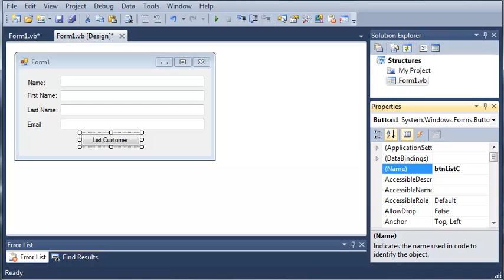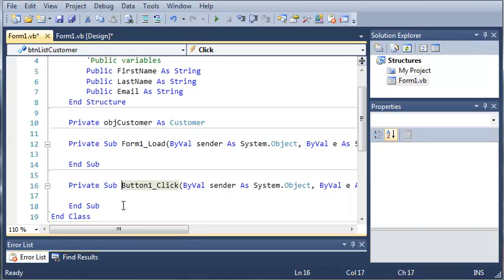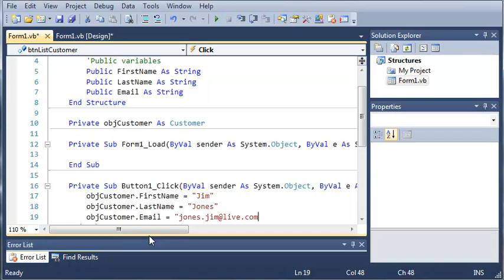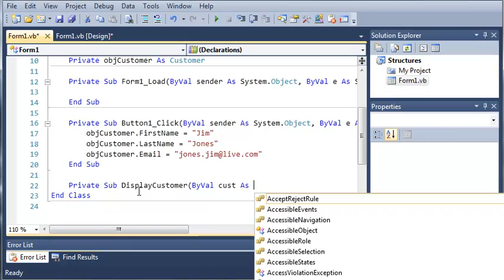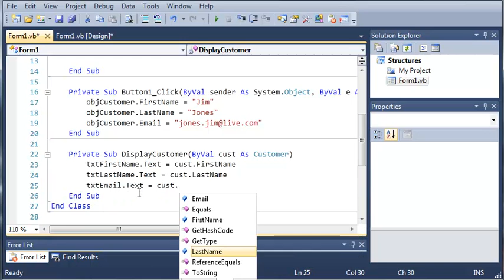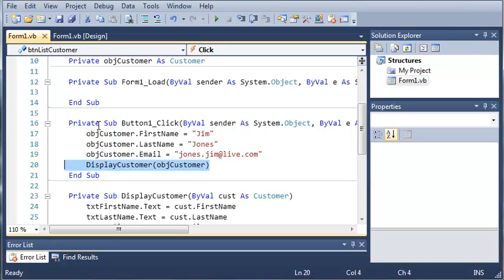Visual Basic Tutorial - 69 - More On Structures